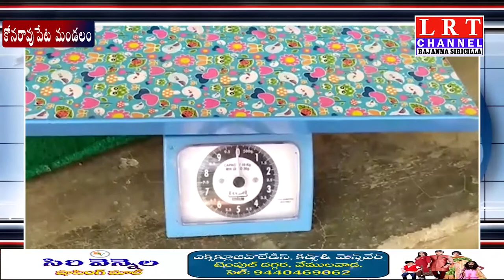కోనరావుపేట మండలం కేంద్రం లో అంగన్వాడి టీచర్లకు ప్రత్యేక శిక్షణ కార్యక్రమం|| LRT NEWS